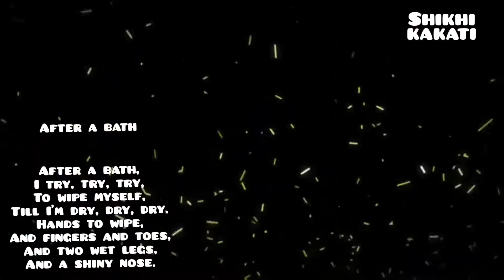After A Bath I Try Try Try Lyrical Video | English Nursery Rhymes | Rhymes For Kids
After A Bath I Try Try Try

This Nursery Rhymes for children for the song. Baby songs for toddlers to learn educational Videos.

Lyrics:
"AFTER A BATH"

After a bath,
I try, try, try,
To wipe myself,
Till I'm dry, dry, dry.
Hands to wipe,
And fingers and toes,
And two wet legs,
And a shiny nose.